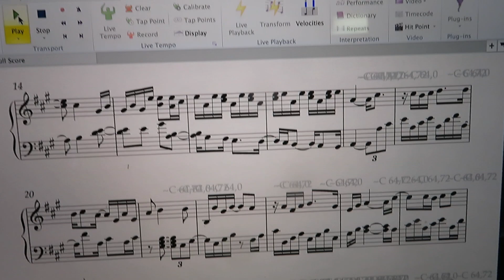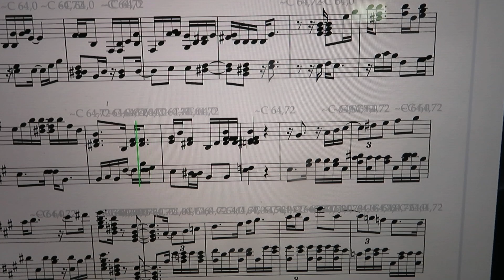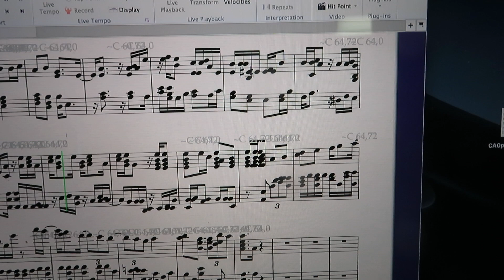Piano Sonata #1 in A, first movement, by me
I composed this at age 13 in 1956 (brought up in Arlington, VA).  I recreated it on Sibelius from memory.  In 1962 a friend claimed to have played from memory in Los Angeles at a party.  I lost the manuscript but I have originals of the other two Sonatas and work on them.